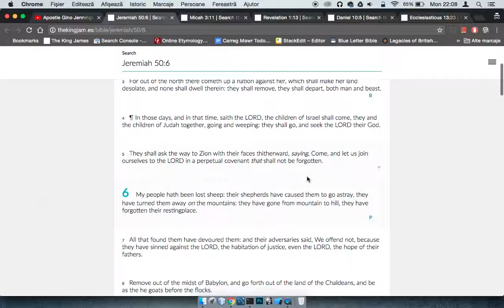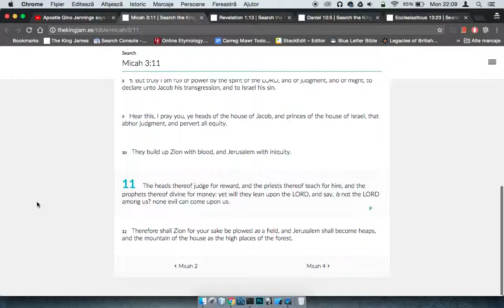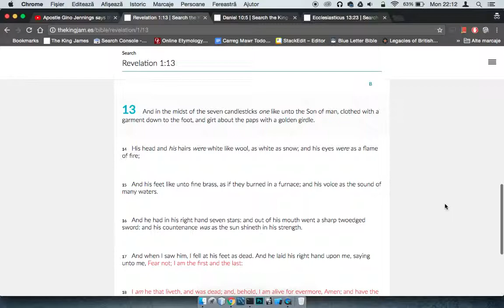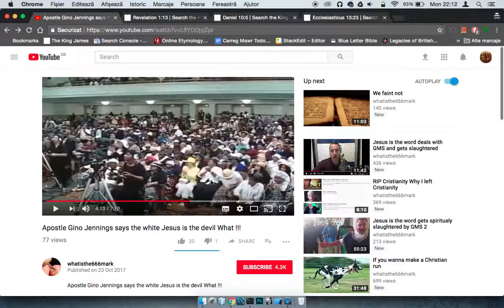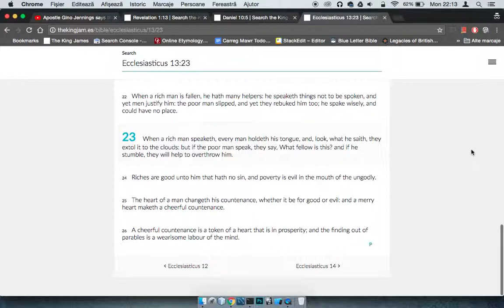RE: Apostle Gino Jennings Says The White Jesus Is The Devil